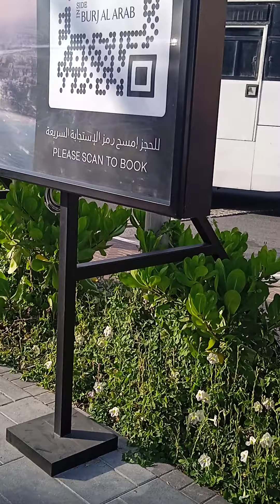Burj Al Arab Dubai